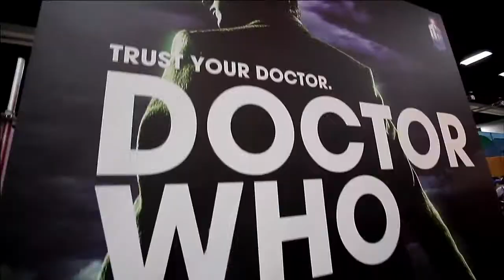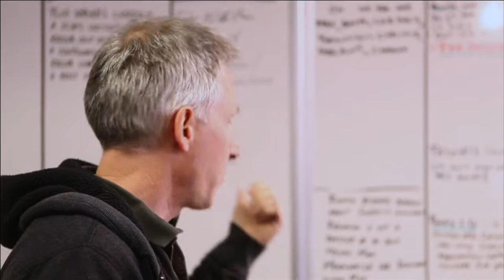Showrunners Trailer 2 HD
"Showrunners" is the first ever feature length documentary film to explore the fascinating world of U.S. television showrunners and the creative forces aligned around them. These people are responsible for creating, writing and overseeing every element of production on one of the United State's biggest exports -- television drama and comedy series. The film intends to show audiences the huge amount of work that goes into making sure their favorite TV series airs on time as well as the many challenges that showrunners have to overcome to make sure a new series makes it onto the schedules at all!